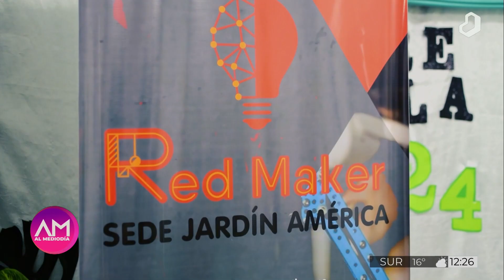AlMediodía: Misiones como semillero de la robótica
Jorge Sendlak egresó de la Escuela de Robótica y desarrolla un proyecto de hábitat automatizado.